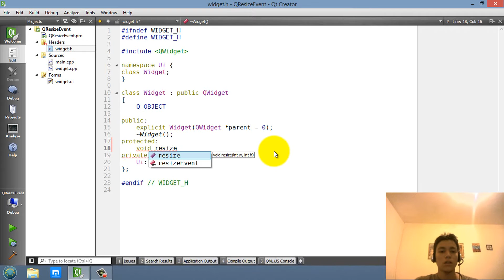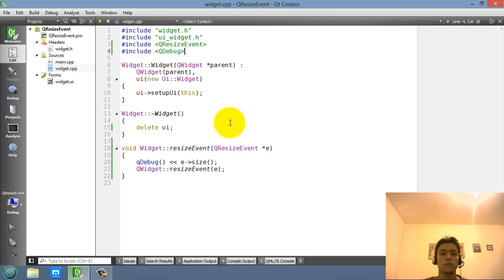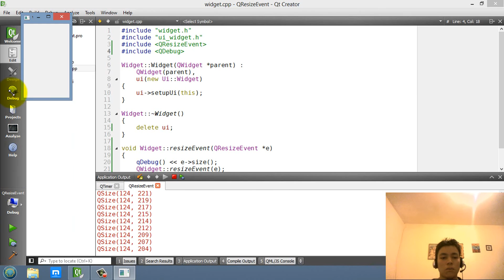Tutorial Qt Creator - QResizeEvent